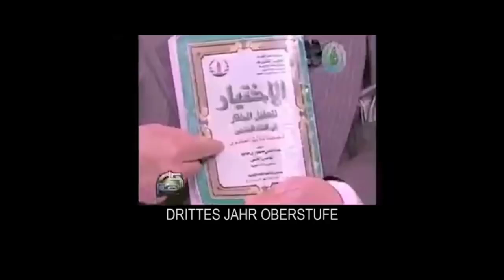EX MUSLIM ISLAM ERLAUBT HOMOSEXUALITÄT UND PROSTITUTION 😱😱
MEHR AUF "EX-MUSLIME KLÄREN AUF TV "
Nicht jeder Moslem ist ein Terrorist, aber fast jeder Terrorist (die letzten 30 Jahre, weltweite Terror-Anschläge) war leider ein radikaler Moslem!
Recep Erdogan, türkischer Präsident, sagte eins 2008:
„Es gibt keinen Islam und Islamismus.
Es gibt nur einen Islam. Wer etwas anderes sagt, beleidigt den Islam.“